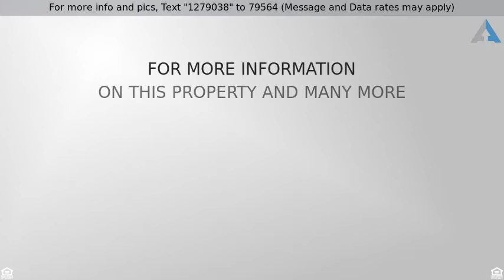Priced at $290,000 - 8116 NE 74th Street, Kansas City, MO 64158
Home for Sale in Kansas City

One owner - reverse with main level living in a cul-de-sac w/large kitchen, walkin pantry, laundry and sunroom. Large bedrooms and huge finished basement with storage and a workshop area with access to the walkout backyard. Well kept with built ins and trim. Needs a little love but priced accordingly. Liberty schools with great access to highways.